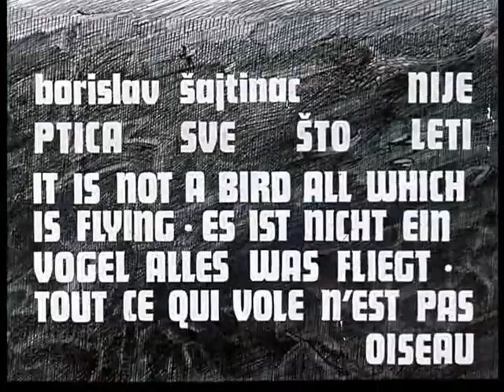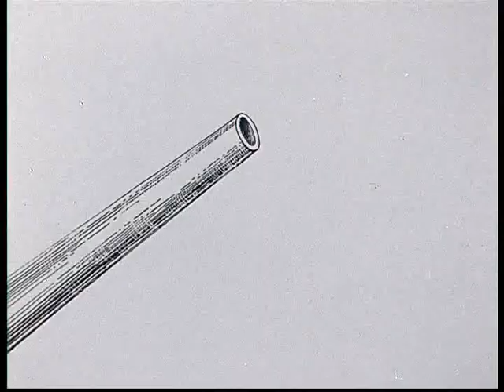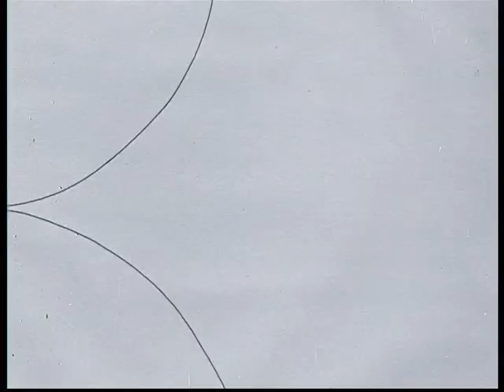Nije Ptica Sve Sto Leti aka Not everything that flies is a bird, Borislav Sajtinac, Yugoslavia, 1971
With Not everything that flies is a bird, in 1970 Sajtinac signed off on his first own production.
The film describes the suffering of a character who is renovating his house while being confronted with a monstrous bird which is terrorising and oppressing him. It should be read as a parable of the 1968 Soviet invasion of Czechoslovakia.

The film was subject to severe criticism at the 1970 Oberhausen film festival in Germany in 1970, in particular from directors from South American communist countries.